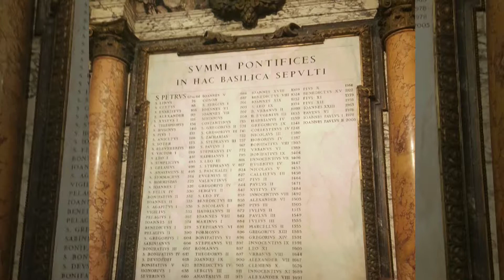Trip to Vatican City, Italy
So, I just wanted to quickly share and hope you enjoy